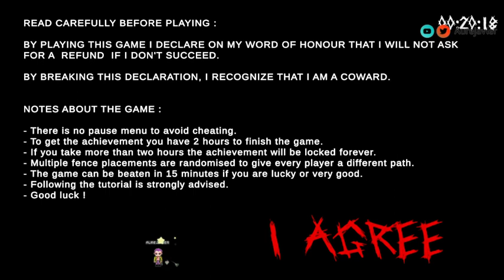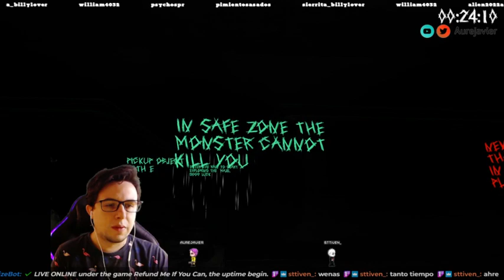DESAFIO REFUND ME IF YOU CAN!! COMPLETADO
Si te ha gustado el video regalame tu like y suscripción
Activen la campanita para estar al tanto de las nuevas series y capitulos!

Y te dejo mi canal moradito donde estoy en vivo y podemos charlar!
De lunes a viernes por la tarde hora Arg.